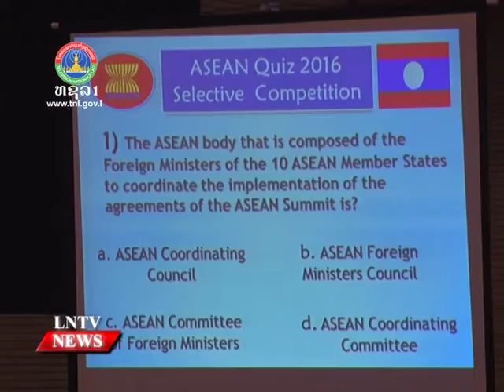Lao NEWS on LNTV: Laos hosts Preparatory Meeting for the 7th ASEAN Quiz.27/7/2016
VO Laos hosts Preparatory Meeting for the 7th ASEAN Quiz at Regional Level
INTRO: Laos hosts the Preparatory Meeting for the 7th ASEAN Quiz at Regional Level in Vientiane Capital from the 26-29 July. According to the LAOS-ASEAN-COCI SCI Acting Chairman, the top three winners of the National Asean Quiz level Contest will represent Laos at the 7th Regional Asean Quiz Contest to be held in Vientiane in August.
STORY: The Preparatory Meeting for the 7th ASEAN Quiz at Regional Level chaired by LAOS-ASEAN-COCI SCI Acting Chairman Vorasack PRAVONGVIENGKHAM,
Speaking to at the gathering where attended by senior officials representing almost 10 member states from ASEAN, Vorasack PRAVONGVIENGKHAM who is also Deputy Director General of the Lao National Radio said that, the forthcoming 7th ASEAN Quiz at regional level, scheduled to be held on 22-26 August 2016 in Vientiane Laos, is a platform for the students to be exposed to the cultural, political, economic and social information in the ASEAN region saying the ASEAN Quiz – which is one of projects of the ASEAN Committee on Culture and Information – is also a platform to promote ASEAN.
To ensure the smoothness and success of the project implementation, the Preparatory Meeting for the 7th ASEAN Quiz at Regional Level is considered as one of the most important meetings for us to update its own ASEAN Quiz at national level in respective countries as well as the progress of the regional competition preparation, share and exchange ideas on previous experiences, particularly the countries which used to be the host at regional levels, discuss on how to set up regulation, questionnaires selection and develop new updated/ Interesting questionnaires to add up into the question banks.
Interview: Vorasack PRAVONGVIENGKHAM, LAOS-ASEAN-COCI SCI Acting Chairman
…. English….
It is said that, Participants must be proficient in English language, both oral and written, as well as have good interpersonal skills and be a good team player.
…. English….
The regional Asean quiz contests are hosted by the 10 Asean member states in rotation. The first contest was hosted by Thailand in 2002, the second by Brunei Darussalam in 2004, the third by Malaysia in 2006, the fourth by the Philippines in 2009, the fifth by Cambodia in 2011, and the sixth by Vietnam in 2014.
It is believed that, the ASEAN Quiz has proven to be an effective platform for promoting ASEAN based on the extensive